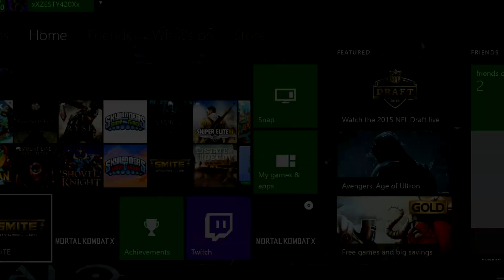What am i doing: Smite Xbox one Beta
Welcome back to What am i doing where today we are in Smite playing in the Xbox one beta and i don't understand this game one bit but i know its fun.